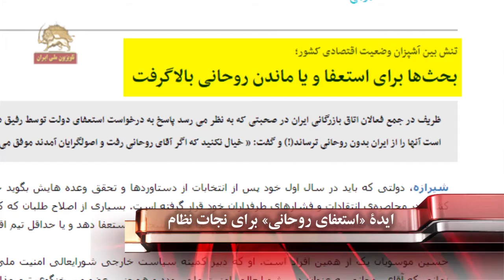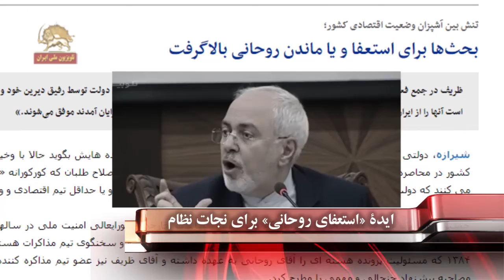آیا استعفای روحانی نجات نظام آخوندی است؟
امواج بحرانها که از هر طرف بر کشتی شکستة رژیم کوبیده می‌شه، کشتی نشینان رو هراسان کرده و اونها رو به چاره جویی واداشته. آخرین راه چاره‌یی که به نظرشون رسیده و جالبه که این بار از جانب باند خود روحانی هم بیان شده اینه که بهتره روحانی استعفا بده تا شاید نظام از نابودی نجات پیدا کنه. از لحن پیشنهاد دهنده‌ها پیداست که خودشون هم چندان امیدی ندارند که رژیم از این طریق نجات پیدا کنه؛ اما در یک چیز یقینی هستند که اگر این وضع به همین صورت ادامه پیدا بکنه، کار تمومه! بنابراین به خس و خاشاک استعفای روحانی هم می‌آویزند و البته گروهی هم می‌گن همین روحانی را باید به هر قیمت حفظ کرد و تقویت کرد. چون اگر روحانی بره، شیرازه به کلی از هم می‌پاشه و هر کس که بیاد قادر به جمع و جور کردن نیست. بخصوص که دشمن هم در کمینه. گزیده‌یی از اظهارات و مطالب مهره‌ها و رسانه‌های رژیم در این بحث: